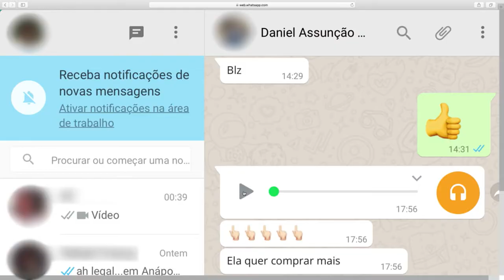World Wild Web - 2019 WCFF Trailer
"Word Wide Web", DGCA Filmes. Producer, Raulff Lima and director Dener Giovanini. World Premiere at the 2019 WCFF.

Purchase advance, discount tickets and passes

SYNOPSIS:
The World Wild Web documentary shows how wildlife trafficking can be harmful to the conservation of Brazilian biodiversity and how the average citizen can engage in this cause and help to combat a criminal activity that illegally withdraws about 38 million animals from nature each year. The feature film makes an investigation that shows a cruel new face of illegal wildlife trade: the wildlife trafficking in the virtual world. The worldwide computer network, especially the Social Networks, has become a new and fertile ground for this criminal activity. WILD is an exciting film that will arouse in the viewer a citizen awareness for respecting and loving animals.

Language: Portuguese (English subtitle)

The WCFF mission is to inform, engage and inspire wildlife conservation through the power of film.

The 9th annual WCFF anniversary includes, ten days of over 100 documentary films with panel discussion, networking, receptions, field trips and more. Films will represent over 40 nations as in previous years, with international filmmakers in attendance.

Join the planning committee. Advertise & promote your brand on the big screen in New York. Take a page in the program book.